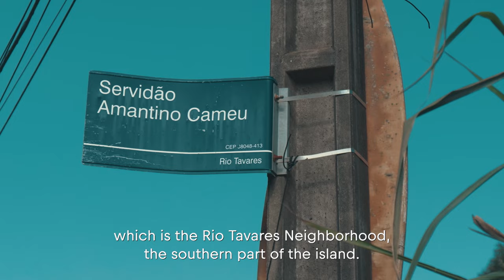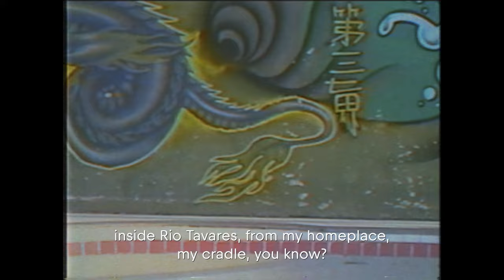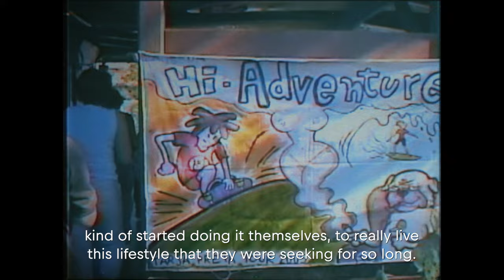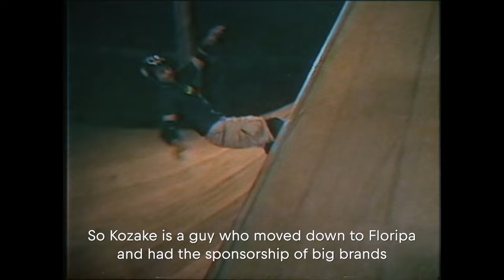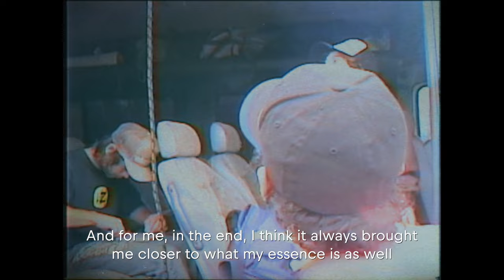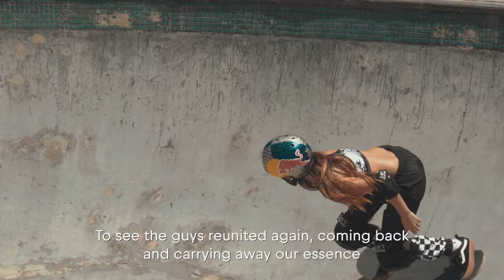Enjoy The Ride: The Origins of Pedro Barros and the Brazilian Skate Scene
High-class Brazilian transition master Pedro Barros walk us through his skateboarding career. Part of the fabled Florianópolis bowl-skating tradition that gave the world Pedro Barros the hope of becoming a professional skater inspired by legends such as Christian Hossoi, Marcelo John Cardiel and Steve Caballero between others.